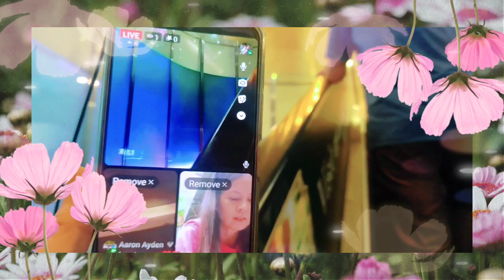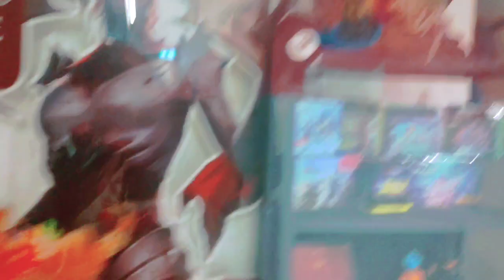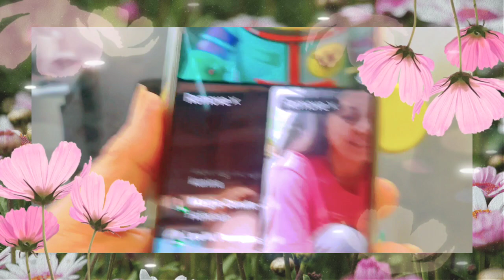133 Somerset Singapore